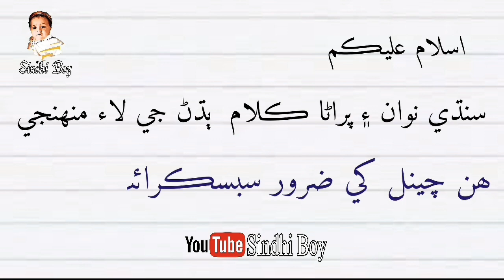Too Anja Khoobaorat Aaa Maa sagio Rahoo Nahin | Abdul Rauf Magsi 2022 New Mehfil Song | Sindhi Boy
Sindhi Status
Sindhi Very Sad Song
Whatsapp Status
Sindhi New Song Status
Sindhi Song
Shaman Ali Mirali
Ahmed Mughal
Manzoor Sakhirani
Rauf Magsi
Dilsher Tewno
Faiza Ali
Dilsher Tewno New Status Song
Manzoor Sakhirani New Whatsapp Status